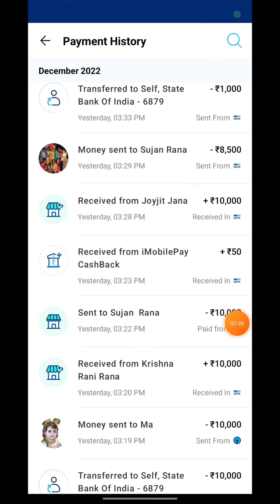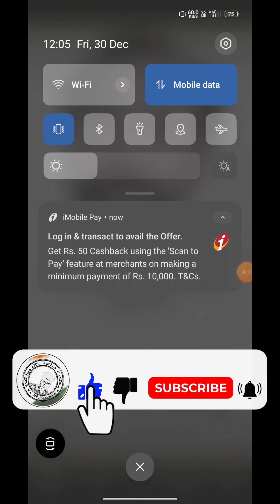imobile pay offer today | imobile pay new offer